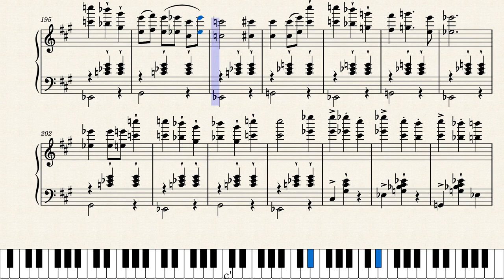La Valse D'un Psychopathe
Stan.

Ces neuf personnes étaient innocentes.
Qui t'a fait faire ça ?
Qui est l'Homme de l'Ombre ?
Vous n'aviez pas à subir un sort aussi horrible.

Have a FANTASTIC day!!! :3